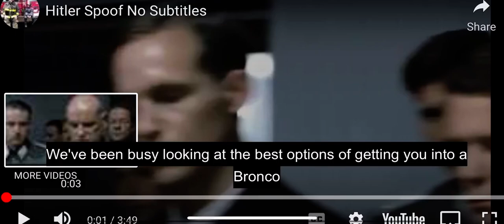Hitler learns about Bronco allocation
Hitler reserved on Day 1 but is still waiting for his Bronco